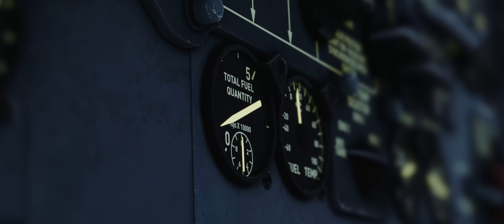The Flight that couldn't land | Trailer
Coming to YouTube on March 10th.

This year marks the 35th anniversary of the crash of Avianca flight 52. In this video, we examine the causes behind this accident, and the safety actions that have been taken since.

This trailer was created by the very talented @Airframe_Films

Music licensed through Envato market